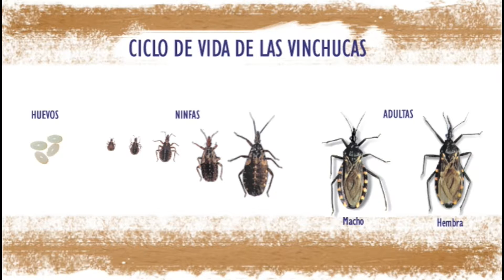La salud con el Dr. Brandalisio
Hoy el tema: Mal de Chagas. El Dr Roberto Brandalisio nos explica todo acerca del Mal de Chagas enfermedad producida por el parasito Trypanosoma Crusi.